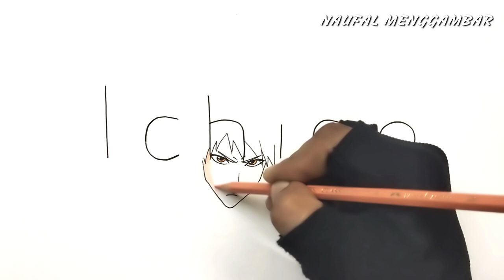Turn word ICHIGO into Ichigo kurosaki BLEACH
this time turnwordICHIGO into
hopefully useful and entertaining friends🙏🙏